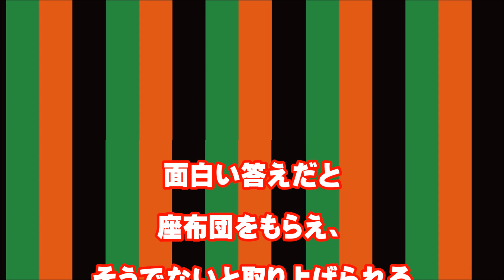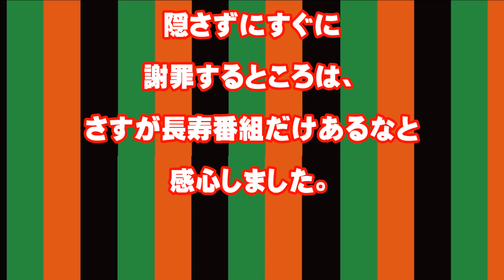「笑点」不祥事！始まって以来の出来事に、春風亭昇太が番組内で謝罪！！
春風亭昇太、「笑点」始まって以来の不祥事を謝罪　座布団の枚数がまさかの…？

春風亭昇太,謝罪,笑点,始まって以来の不祥事を謝罪,座布団の枚数がまさかの,話題,動画

春風亭昇太、「笑点」始まって以来の不祥事を謝罪…責任を山田隆夫になすりつけ